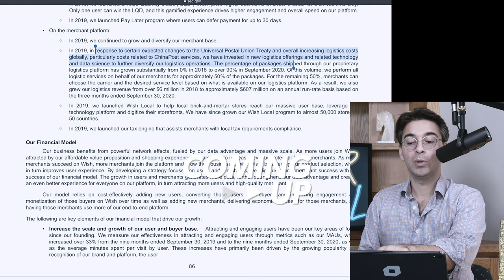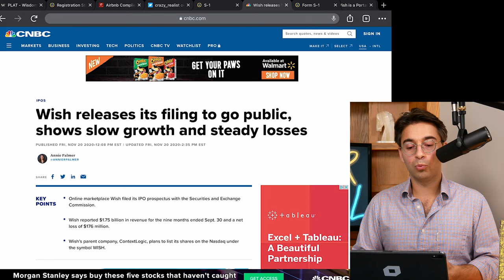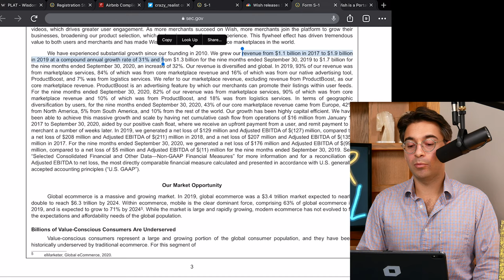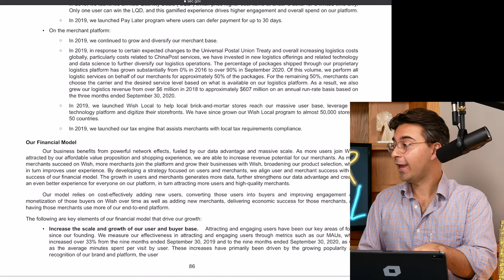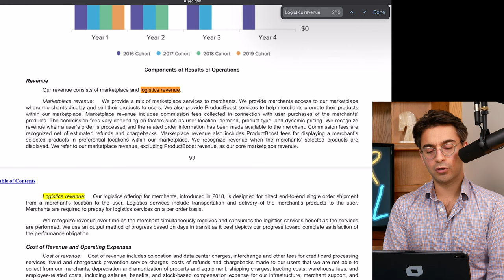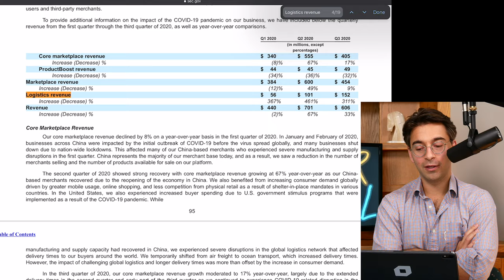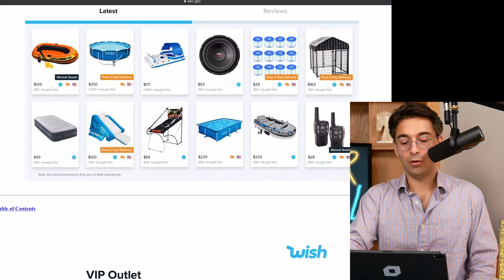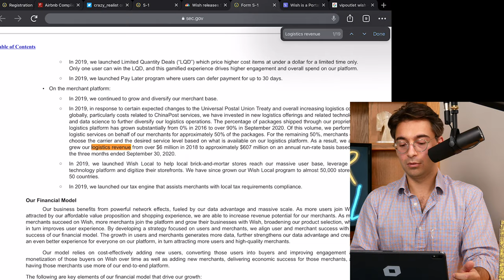Wish IPO: Is Something Fishy 🐟 Going on w/ "Logistics Revenue" Financials? - $WISH Stock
Wish, a marketplace specializing in inexpensive goods from majority Chinese sellers, has released its S-1 prospectus as the company plans to go public on the Nasdaq Global Select Market under the symbol “WISH”. Alex breaks down Wish's marketplace business model and details some of the reasons he's bearish on platform stock. While looking through the S-1 submitted by ContextLogic Inc., the company that operates Wish, Alex explains why he thinks the "Logistics Revenue" growth numbers seem fishy and why Wish should be providing details on logistics revenue margins for investors to truly be able to evaluate the company's growth.